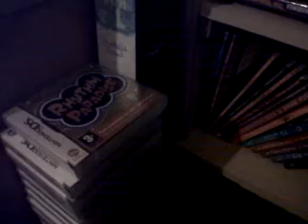BFC ink hollys room tour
A breif tour of hollys room and on suite bathroom.Hope you like it =p